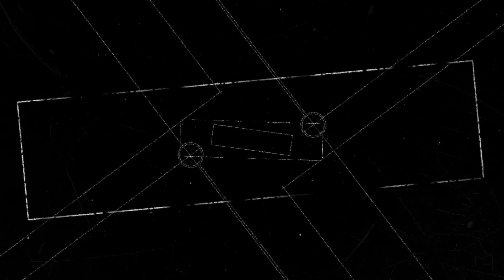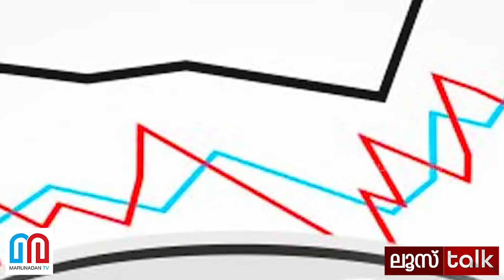പുട്ടിനും സെലന്‍സ്‌ക്കിക്കും ചങ്ക്‌ബ്രോ : യുദ്ധം തീര്‍ക്കാന്‍ മോദിയിറങ്ങുമ്പോള്‍ LOOSE TALK - 493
മോദി-ജയശങ്കര്‍-ഡോവല്‍ ടീം ജോലി തുടങ്ങി
പുട്ടിനും സെലന്‍സ്‌ക്കിയും ഇനി കൈകൊടുക്കും